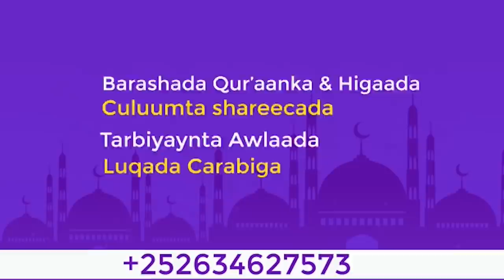3 Qiso Cajiib Badan‼️ Gabadhii Yahuudiyada Ahayd, Ee Nabiga Hilibka Sumaysan U Keentay😭┇► Sh Jabuuti